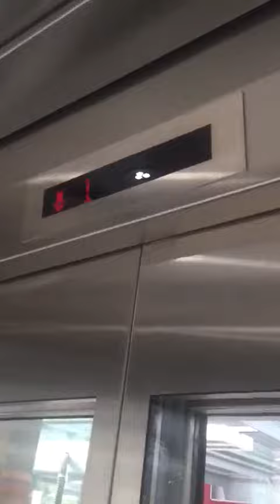XJ Elevator at Orchard MRT Station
This is my first elevator video.